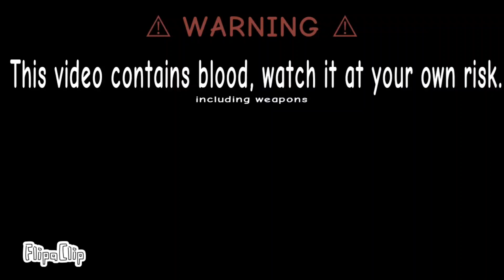Y (Bagian 3)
purgers vs alpha's comeback
IAL
funni content

a literal 1 minute video about death
nah JK, it's about u

fun fact about IAL:
the O donut was apart of W's line, W gave it to B for upgrade, it's useful when the flashback (Z) starts.